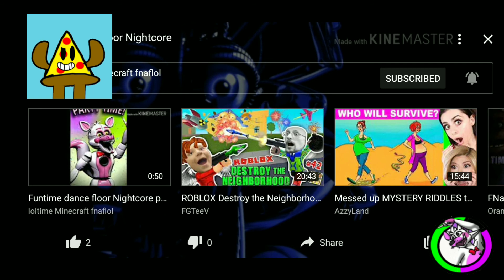PizzaSlice35: reacting to funtime dancecore